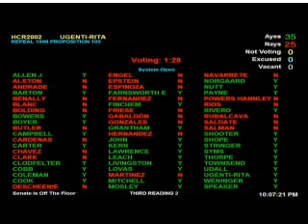Rep Clark's Statement on HCR 2002